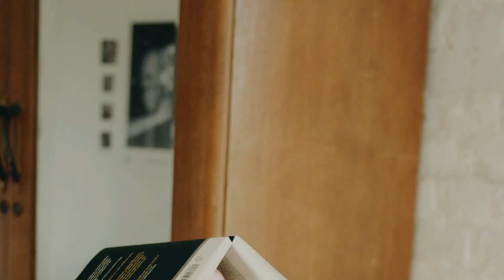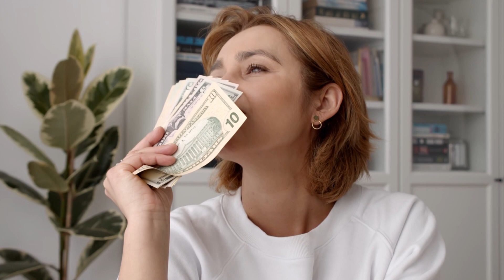5 REASONS Intelligent Men AVOID Dating or Marrying Signle Moms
5 REASONS Intelligent Men AVOID Dating or Marrying Signle Moms